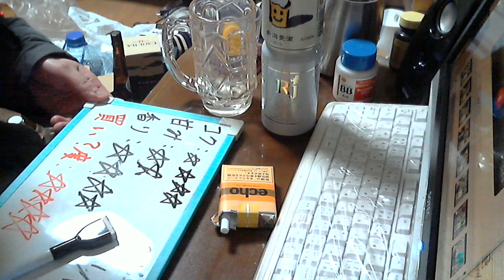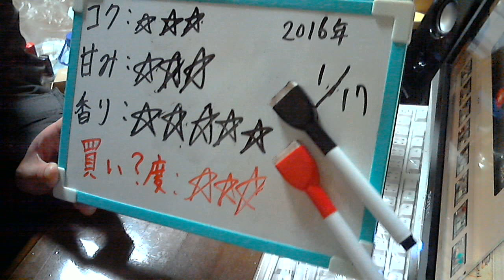酒好きな新潟人の飲酒動画 part1040 新潟ビール レジェンド 【発泡酒】